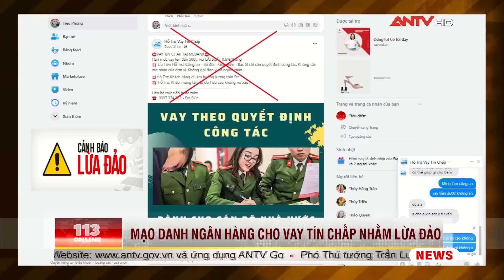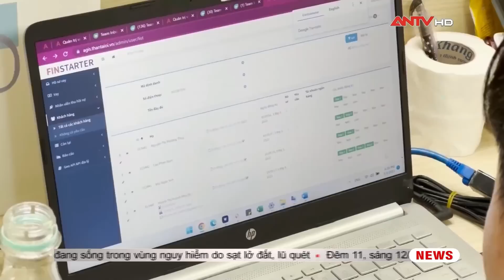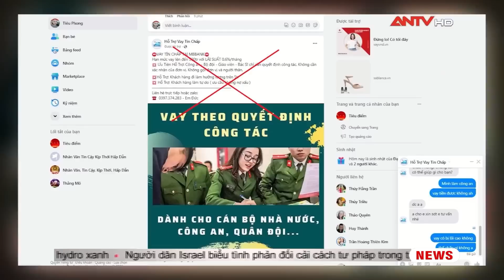Bản tin 113 online ngày 13/8: Khởi tố 21 thanh niên tấn công Công an vì bị bắt khi đang hỗn chiến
Mời quý vị và các bạn xem thêm: Bắt giữ "bà trùm" cầm đầu đường dây mua bán trẻ sơ sinh ở TP.HCM